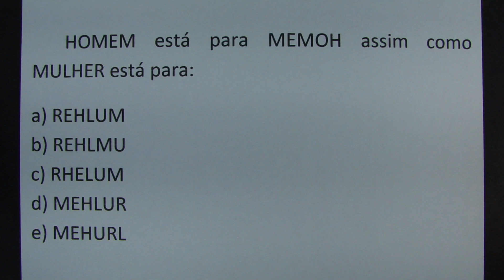A MAIS FÁCIL QUE JÁ VI NUM CONCURSO!!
HOMEM está para MEMOH assim como MULHER está para:

a) REHLUM
b) REHLMU
c) RHELUM
d) MEHLUR
e) MEHURL